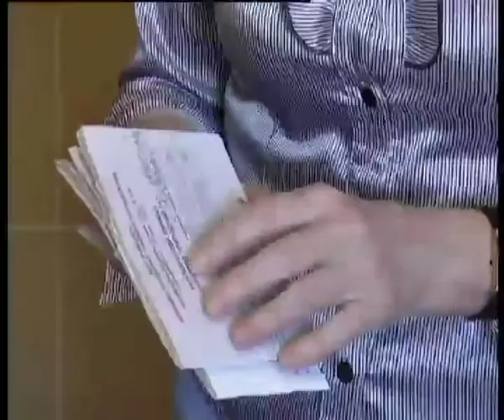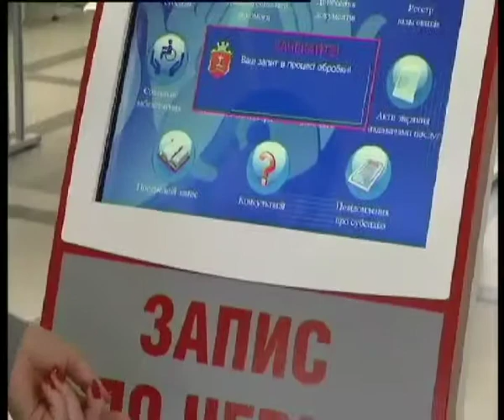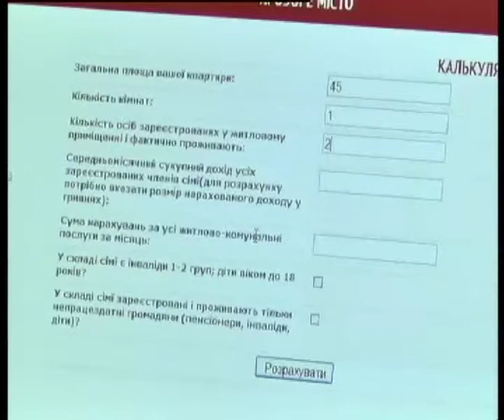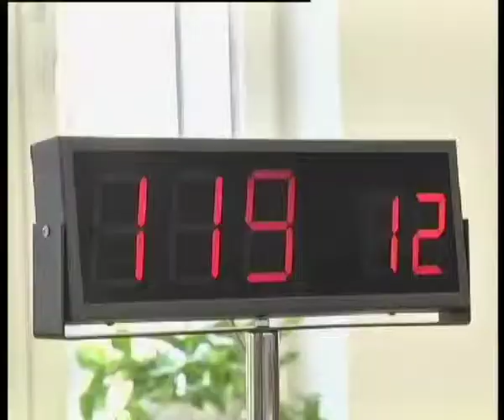Телеканал ВІТА новини 2014-03-31 Газ дорожчає - треба субсидія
За місяць подорожчає газ для населення. Одразу -- в половину. Тож вінничани вишиковуються на оформлення субсидій на літній період. З 1 квітня стартує попередній запис. Документи приймають у територіальних відділеннях  центру адміністративних послуг «Прозорий офіс» до кінця вересня. Само ж нарахування державної  компенсації на житлово -- комунальні послуги почнеться 12 травня.